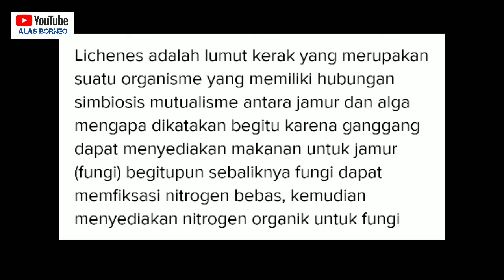Habitat Ferns, Lichens and Moss || West Borneo